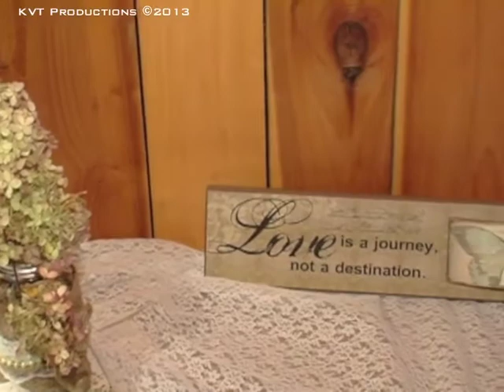Jenna Gira - Jack Cecil Cocktail Hour 3-9-13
The following Video is provided by KVT Productions showing the Cocktail Hour from Jenna Gira and Jack Cecil's wedding celebration on March 9th, 2013.